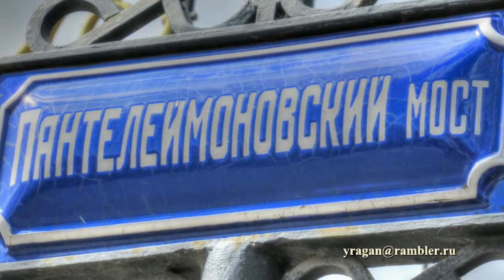Пантелеймоновский мост Санкт-Петербург